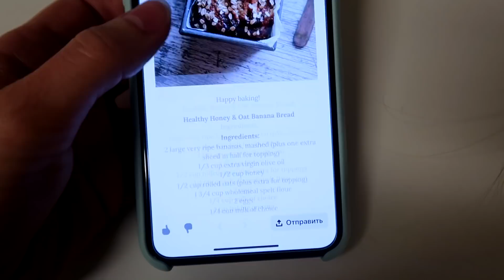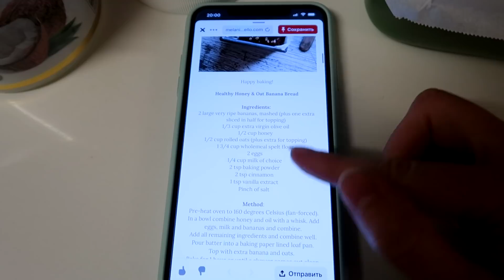У НАС ДОМА ПРИВИДЕНИЕ!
У нас дома завелось привидение! 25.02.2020
Рецепт бананового хлеба:
Ингредиенты:
2 банана (очень спелых)
1/3 стакана кокосового масла
1/2 стакана мёда (я делала без)
1/2 стакана овсяных хлопьев
1 3/4 стакана муки спельты
2 яйца
1/4 стакана молока
2 ч ложки разрыхлителя
2 ч ложки корицы(опционально)
Щепотка соли

Взбить немного яйцо, смешать с маслом. Добавить бананы перетертые, молоко, перемешать. Добавить остальные ингредиенты, смешать. Форму смазать маслом.

Выпекать при 160 градусов в духовке 1 час. Если ингредиентов в 2 раза меньше, то 35 минут.

Начните развиваться с удовольствием! Тренируйте память, внимание и мышление!